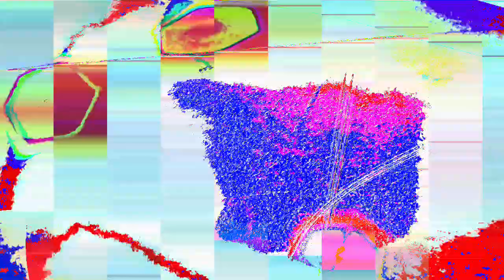[EPILEPSY WARNING] Movie 24 01 11 02h33m54s